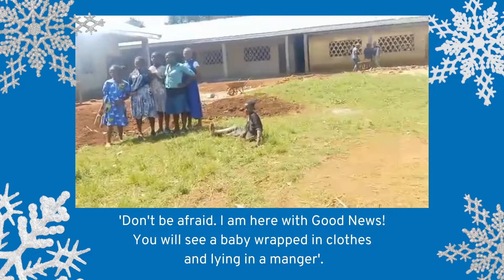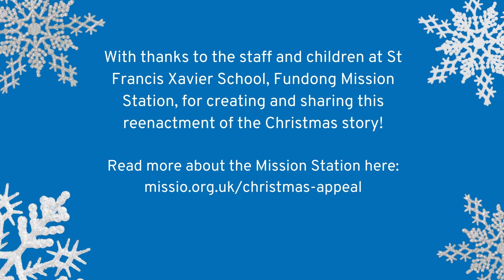Christmas appeal Mission Station Nativity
The pupils of St Francis Xavier School, part of Fundong Mission Station, Cameroon, kindly reenacted the Christmas Story for our supporters. To find out how we've worked with the Fundong Mission Station in 2021, please